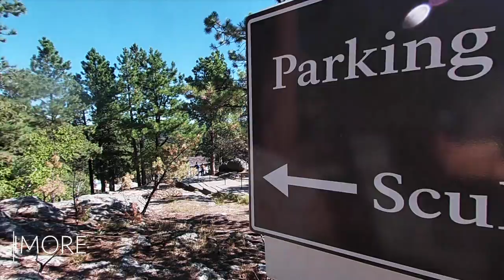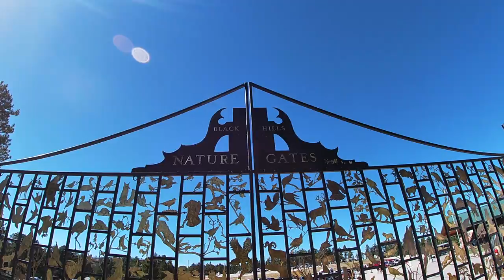COLORS | Yellowstone NP. Bison Encounters. Smokey, Smelly Geysers. Waking Up to Freezing Toes.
2020 Travel Vlog #2